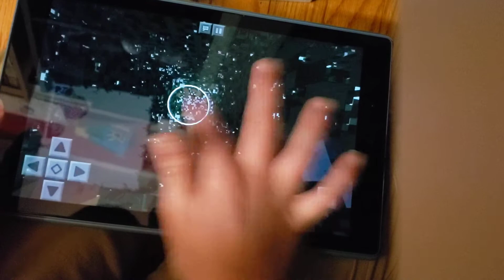I returned to the minecraft seed world